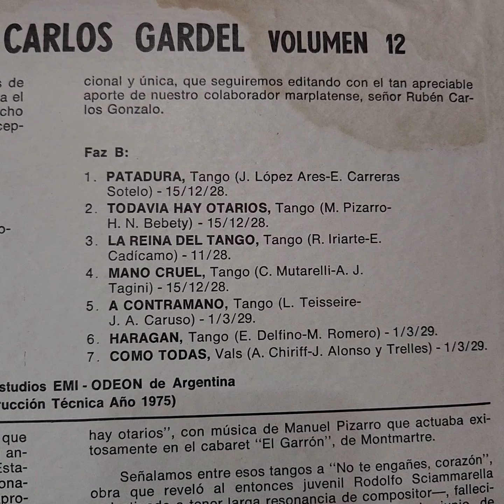Coleccion Carlos Gardel Volumen 12 3 Discos Disco 1 Disqueria Manoenpez